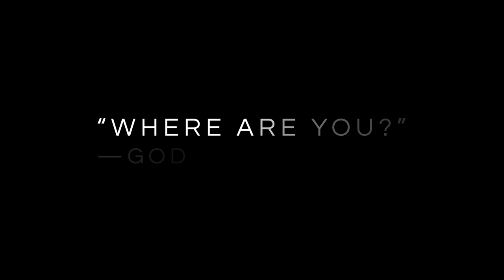Adam & Eve Trailer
Experience creation this summer with the incredible story of Adam & Eve.

*STUDENT PROJECT